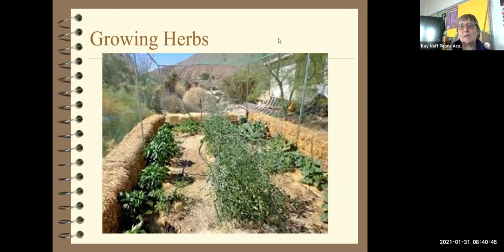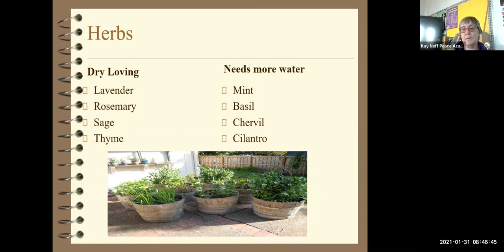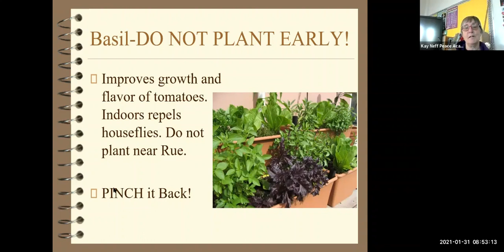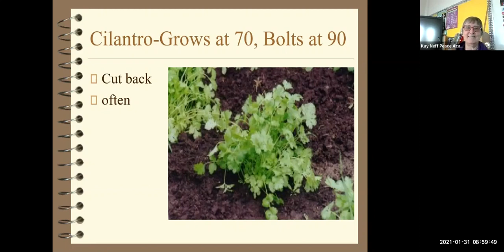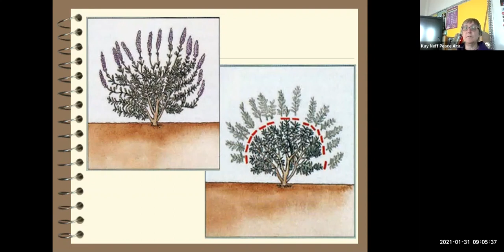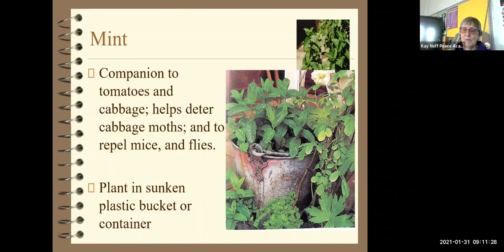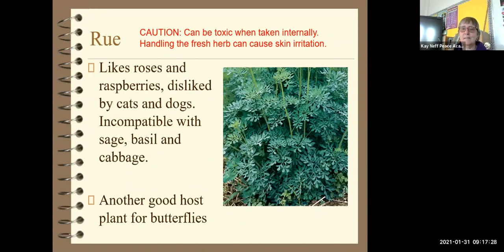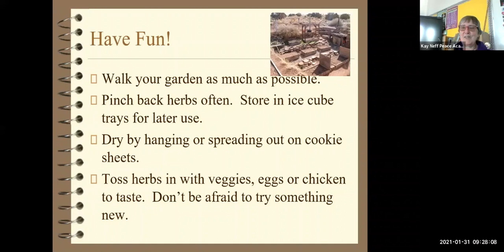All About Herbs with Hopi Cooperative Extension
Hopi Cooperative Extension Office brings you an overview of herbs with Mrs. Kay Neff!  Find out what herbs will make great companions for your vegetables, ornamentals & flowers or learn to grow one of your favorites for the first time!